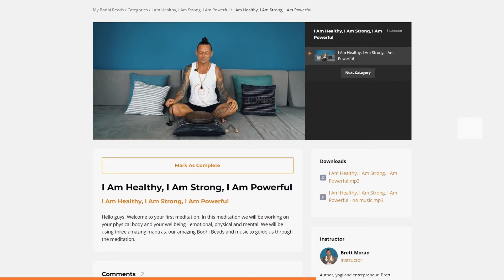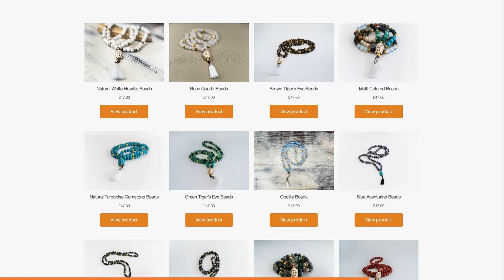How to follow your life calling and escape the Matrix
Today, I'm sharing a consciousness conversation with Tom Bast on how to write a book, follow your dreams and escape the Matrix.

If you’ve ever wondered how to build self-discipline so that you can achieve your goals and design the life you want, or you want to become an online coach, click below and watch the presentation below👇

Here are the links to the cool stuff I mentioned in the video:

Tom Bast

Brett Moran